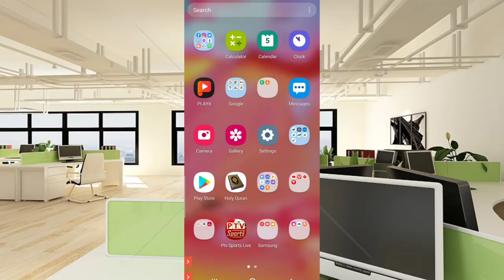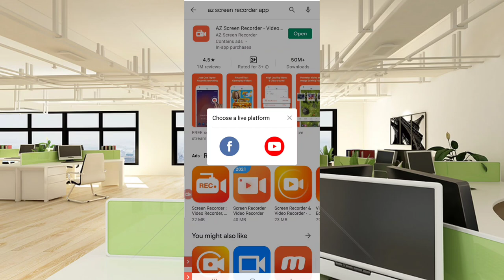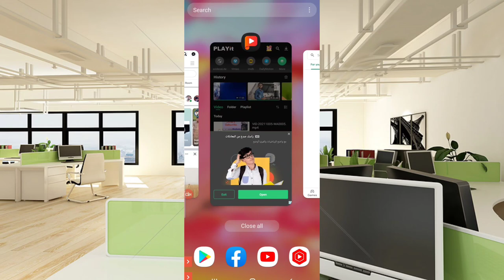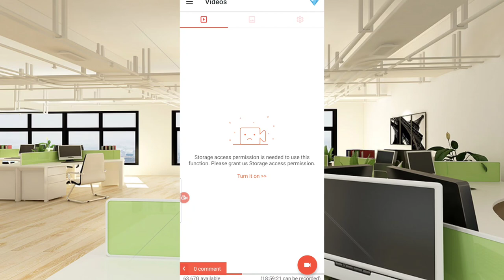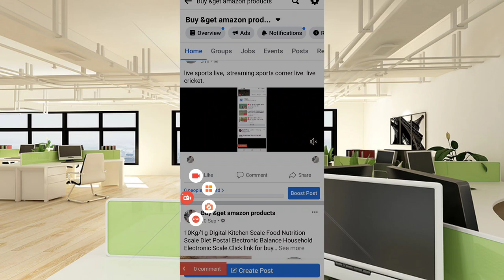How to live stream on facebook page | Facebook page per cricket match kaise live karen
How to live stream on facebook page
Facebook page per cricket match kaise live karen live cricket streaming Facebook page per kaise karte han
Mobile se live cricket match streaming
How to live streaming with mobile
Facebook page per live cricket streaming
Facebook page per live stream karne ka tarika
How to live streaming. Streaming on facebook
Best way for live cricket stream
How to live stream with mobile
Mobile phone per live cricket match streaming kaise karen
Az screen recording
Az screen recorder se live cricket match streaming
Az screen recorder per live cricket stream
How to do live cricket match streaming with Az screen recorder
Live cricket stream with Az screen recorder
free livestream software
how to livestream a cricket match on your facebook page
live stream psl on facebook page
how to live stream cricket match on facebook pagehow to live stream cricket match on facebook page without copyright
how to live cricket match on facebook page
facebook live cricket match trick
how to share live cricket match on facebook page
how to show live cricket match on facebook page